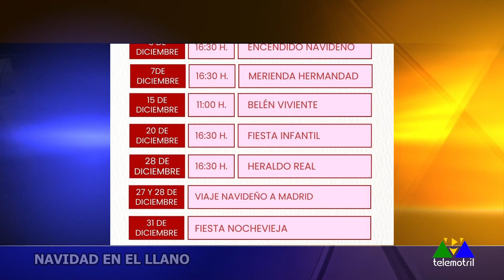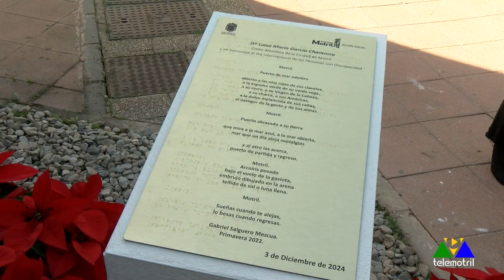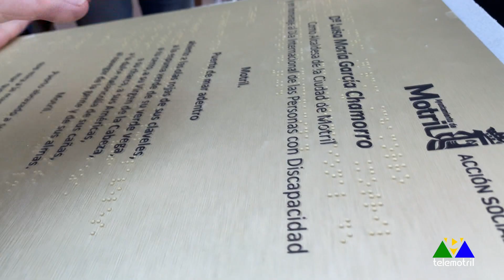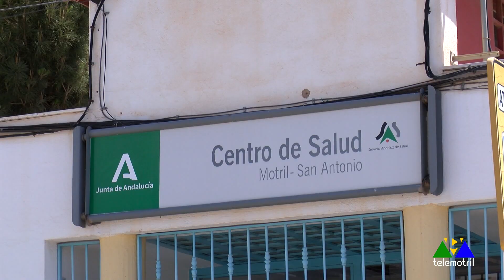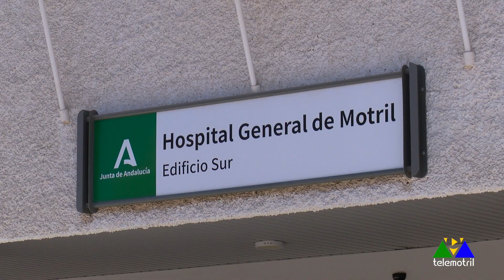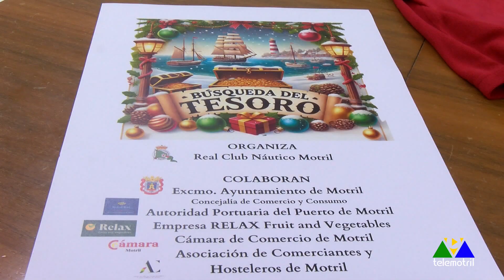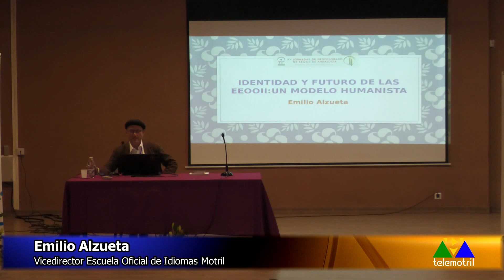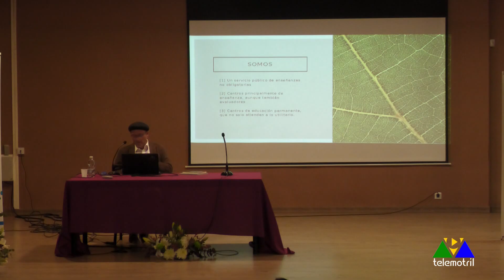Diario Comarcal 3 de diciembre 2024